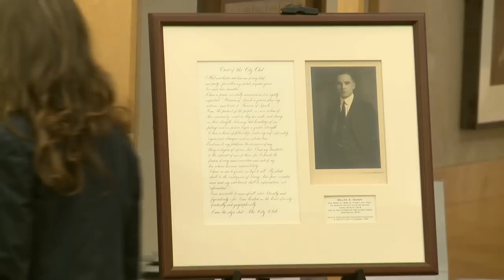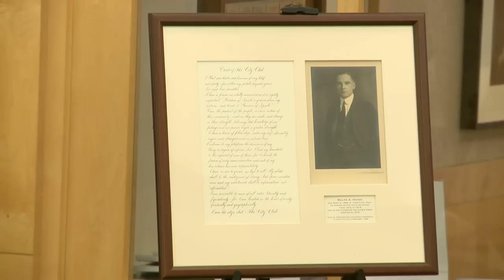City Club Hall of Fame 2015 Induction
The City Club of Cleveland Hall of Fame Induction Ceremony honors City Club members who have made a significant contribution to the organization and the community. We honor and celebrate our 2015 inductees: Leonard Calabrese, Judge Jean Murrell Capers, James H. Foster, Sally and Bob Gries, and Ralph Hayes.